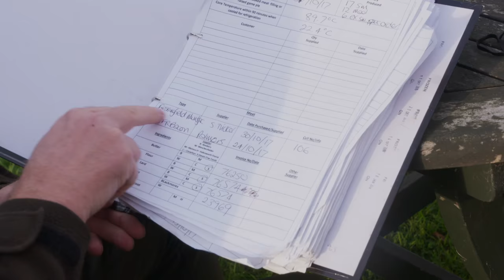Deer stalking to make venison pies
Author and environmental journalist Louise Gray talks to Steve Tricker from the Truly Traceable pie company. A story about shooting conserving the environment and providing truly tasty food.

Lynn and Steve Tricker run their pie business from their home in Suffolk, using a sustainable wild ingredient, that is locally sourced and truly traceable.

They provide a special number with every venison pie which can be used to find detailed information about the venison in the pie - even down to where and when the deer was shot.

The deer management that Steve carries out in his local area supplies the main pie ingredient. Muntjac deer is a speciality in Truly Traceable’s food range.

For game food recipes check out the Taste of Game video channel…